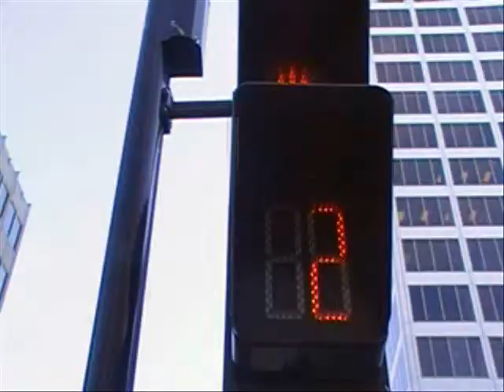Spaceman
Some old and new footage filmed in the last weeks. Enjoy.

Alecmyself
Brandon
Jack
Matt
Stephan

Song:Spaceman
Artist:The Killers